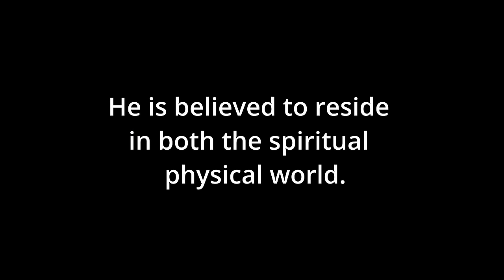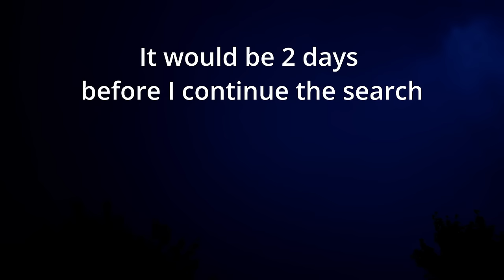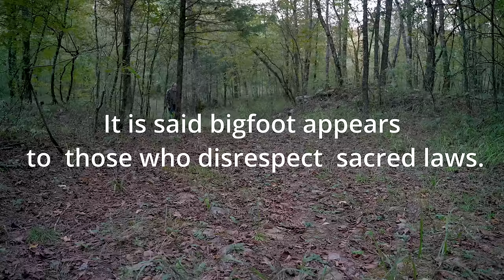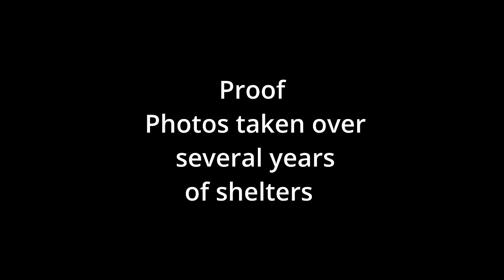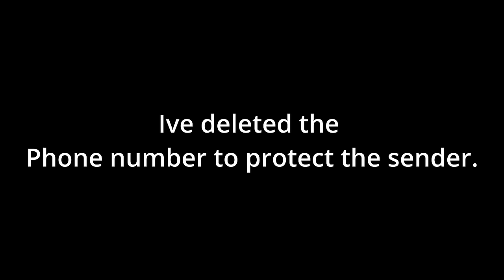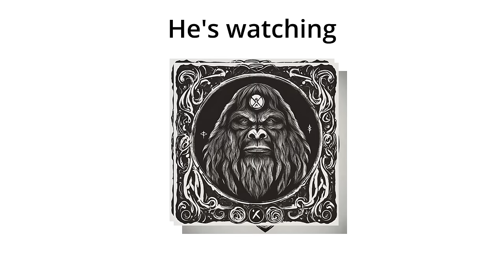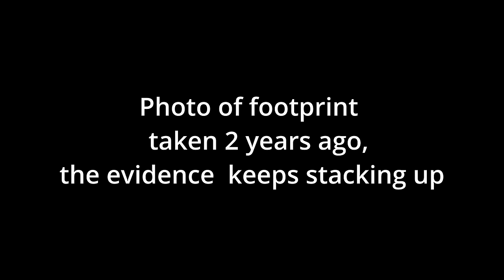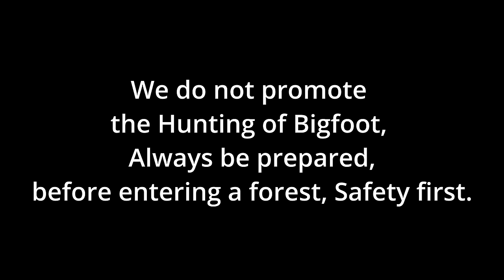The Bigfoot Prophecy | Documentary | Full Movie | Unexplained Mystery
In this unexplained mystery, The Bigfoot Prophecy is a thought-provoking movie about the elusive Bigfoot and his ability as a spirit animal to prophecy man’s future.

Stars: Master Hughes
Written, Directed by Master Hughes

Explore the captivating world of suspense and intrigue, where hidden truths await discovery and exciting secrets wait to be unraveled. From astute investigators to perplexing riddles, embark on a journey that will keep you guessing until the very end. Dive into the depths of mysteries on Stash - Bigfoot, UFOs & The Unexplained

Original programming available solely on Stash - Bigfoot, UFOs & The Unexplained. Watch hundreds of your favorite movies & TV series covering unsolved mysteries and phenomena, the supernatural, and more. Enjoy unlimited streaming with no credit cards, no subscription, and half the ads of regular TV. Stash - Bigfoot, UFOs & The Unexplained is building the world’s largest catalog of the supernatural, unexplained mystery movies & TV series.